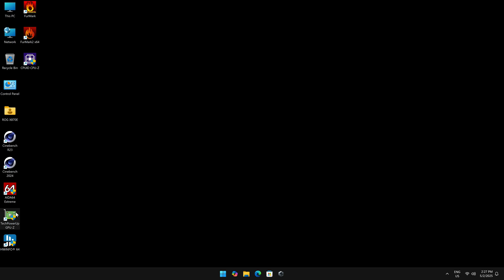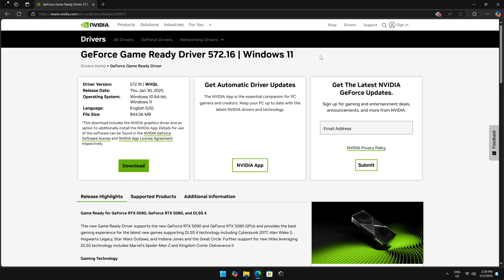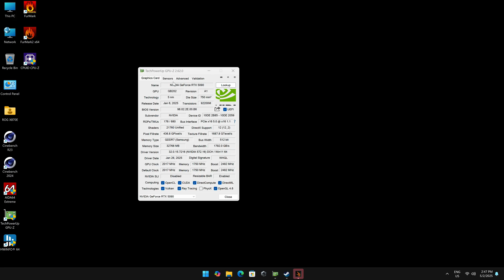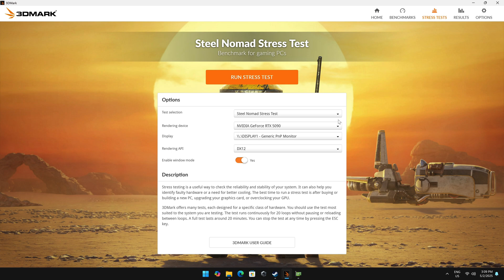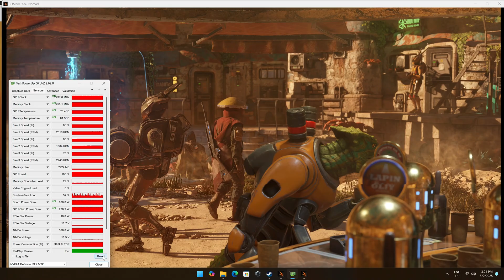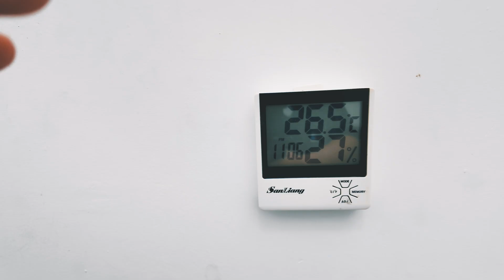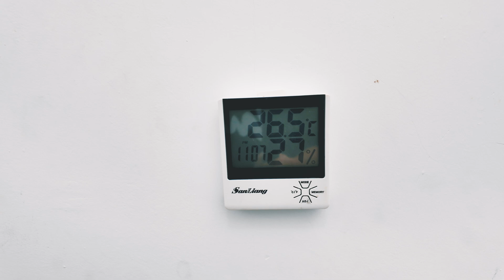【KENNY】RTX5090變磚？Manli萬麗RTX5090星艦上機點亮測試【4K】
最近瘋傳的 RTX5090D 變磚事件被不少人關注，也有不少網友一直詢問我的 RTX5090 情況是否一樣？因此這回直接來個上機點亮 Vlog 給大家看看！

章節：
00:00 簡介
00:48 配置介紹
01:14 PCIe 通道協議
01:48 測試版驅動情況
02:39 正式版驅動情況
03:45 Steel Nomad 跑分
04:11 Port Royal 跑分
04:26 Time Spy 跑分
04:49 Steel Nomad 20 次循環壓力測試
05:52 噪音表現
07:14 總結

歡迎各位到其他的平台去關注和追踪